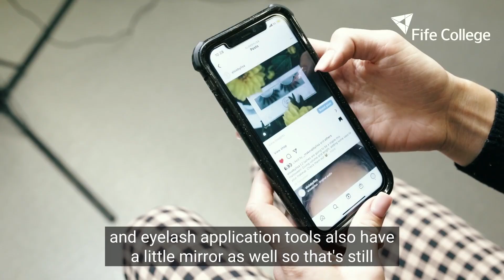Meet Lisa Chandler